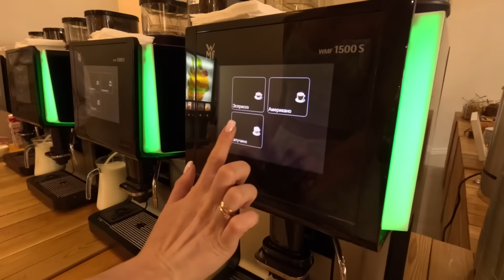НАШ ОТДЫХ В КРЫМУ / АЛУШТА / ОБЗОР ОТЕЛЯ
Отель, в котором мы отдыхали называется More SPA & Resort 5*